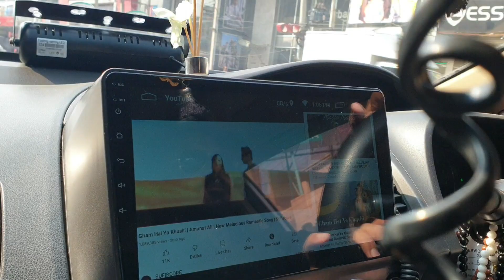Fish Party at Ravi | Village Life | village Vlog | village cooking | village life style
Fish Party at Ravi with friends
hunting, fishing, lot of enjoyment
must watch this vlog

Village Life | village Vlog | village cooking | village life style